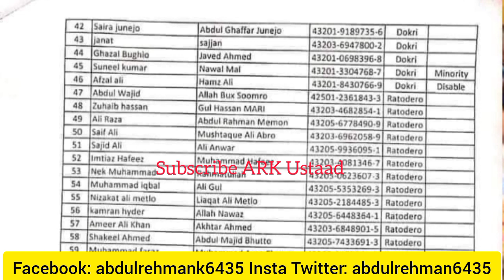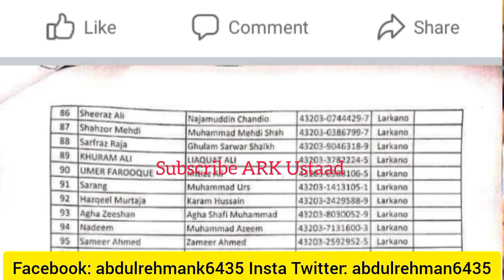good News jest third phase recommended List issued - sardar shah & Akbar lagahri pst jest update